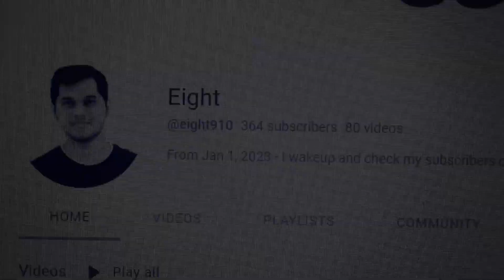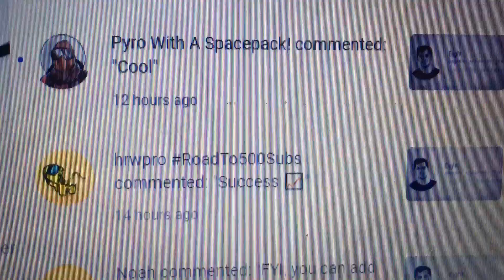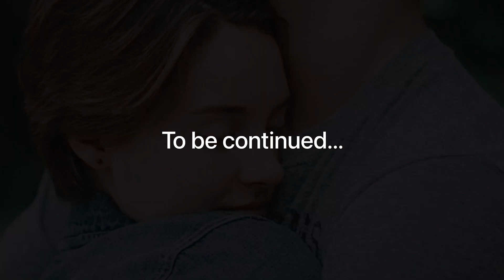Sub Check - Day 81 (364 Subscribers)